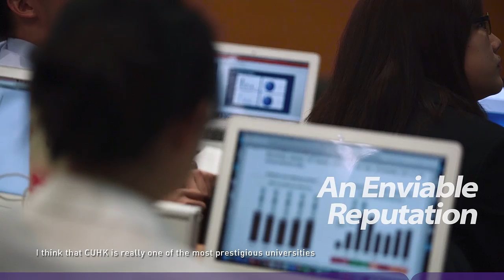CUHK MBA Experience: 3-minute Interview with European Students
"I have a big interest in Asian culture and the economy. That’s the reason why I joined CUHK to get international experience for myself to see Asia, how things work in here and how the cultural difference from what I used to in Germany..." our European students share their enriching MBA experience at CUHK MBA.